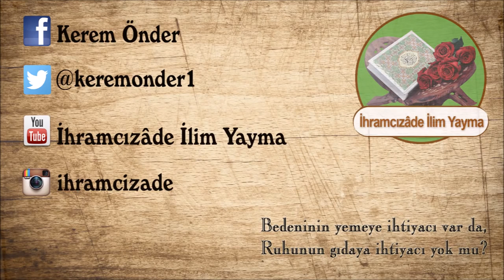Hayatında hiç aç karnına uyudun mu? - Ben bir kere denedim... / Kerem Önder